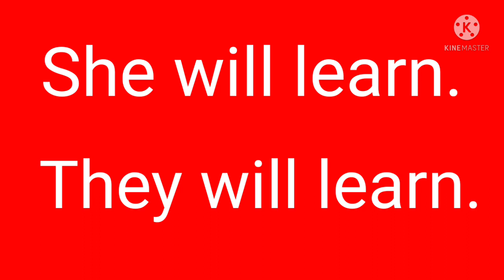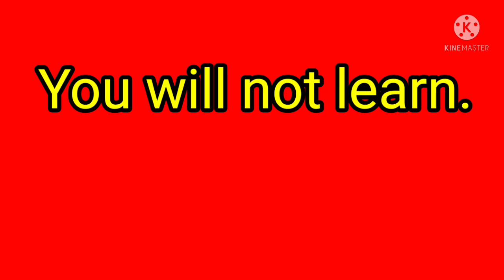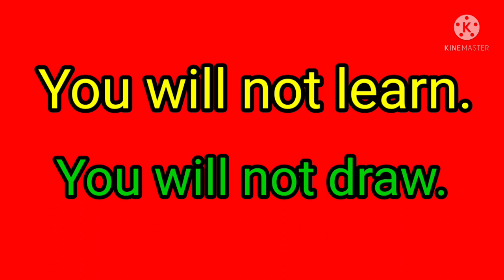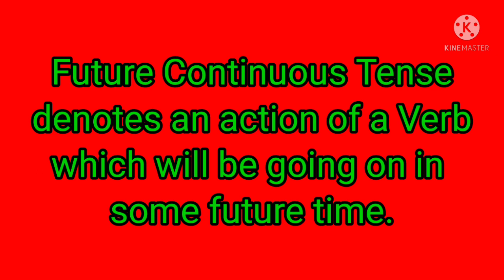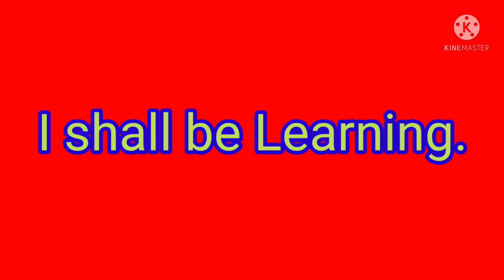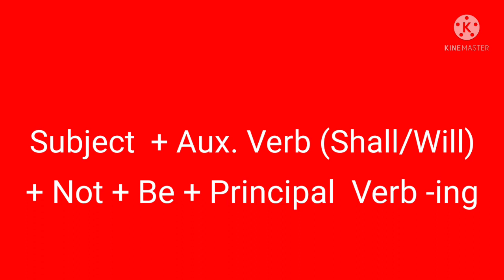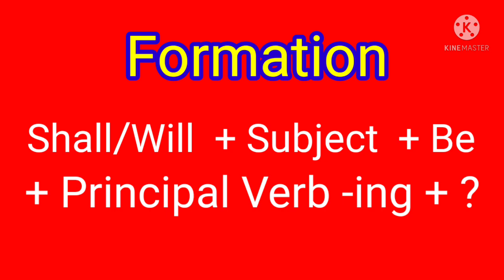How to learn English | How to learn English Grammar | How to learn English in bangla | Tense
Hi, this is @SUCCESS TEACHING WITH VLOGS  . If you watch this video  you can learn English  grammar in new techniques and simple method.

Your queries-
How to learn English at home
How to  learn English grammar in bangla
How to  learn English grammar from basic

How to learn Tense
english tenses
learn english
future tense